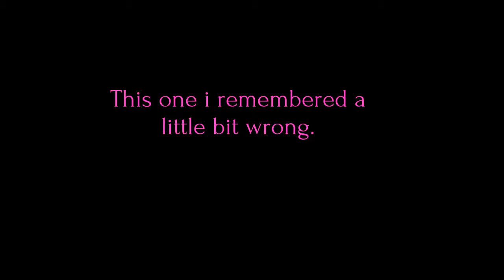Venture forth. IN CASTLEVANIA SOTN! Part 2